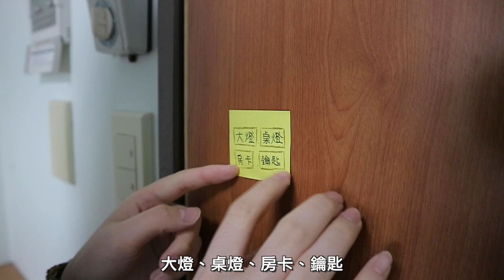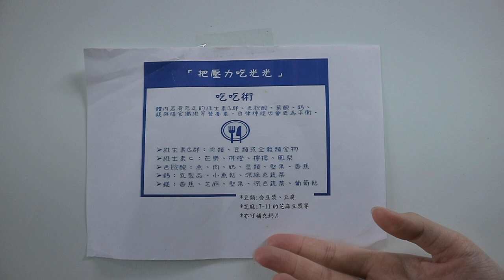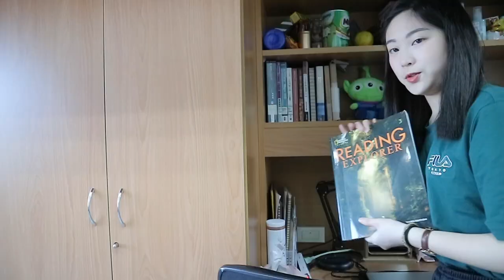大學宿舍開箱分享！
Murmur🗣
跟大家分享我亂七八糟的宿舍(((o(*ﾟ▽ﾟ*)o)))
結果那本maya工具書我直接原封不動的還回去了
祝大家有個愉快的寒假嘩啦啦啦啦啦～～～

上一隻影片介紹過的好用東西🛍️

■大學生的一日Vlog!如何當個充實自律的乖學生🙋‍♀️分享可以練口說的免費英文學習App✨vlog#05

■【穿搭分享】大學生日常穿搭！開學季到了🤩大學想交朋友就要這樣穿！五種不同風格穿搭